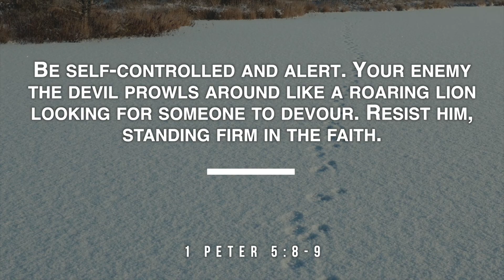Stay Alert - Self Control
When it comes to self control, a lot of us think we're masters: "I can stop whenever I want." But that's not always the case; and some things we indulge in are designed to draw us in. How can we resist? With a dose of truth from the Bible. Nick is here today to share some encouragement to help you bring out the fruit of self control in your life.